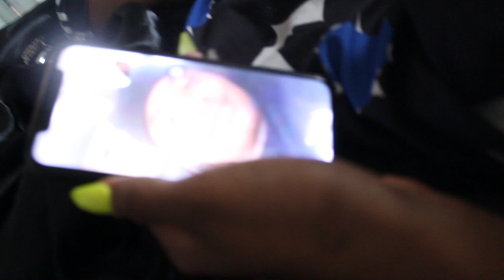MEETING TROYCETV FOR THE FIRST TIME | PLAYLIST VLOG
MEETING TROYCETV FOR THE FIRST TIME! PLAYLIST 2018 VLOG! I met with all the homies (Reactitup, abby nicole, thee mademoiselle